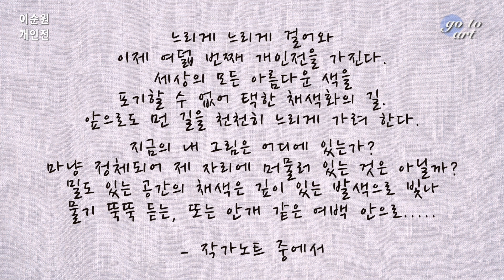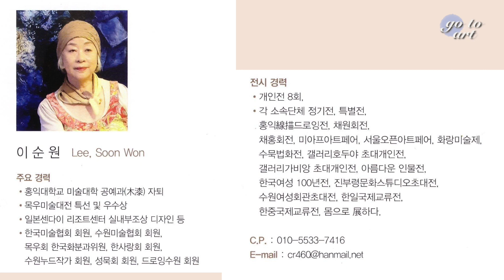이순원 개인전(2022.5.24~6.12)